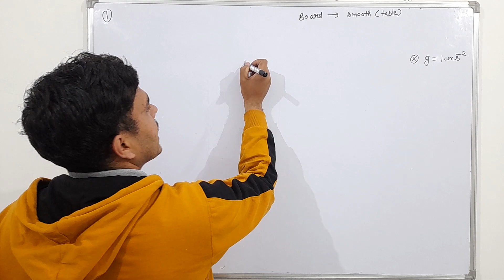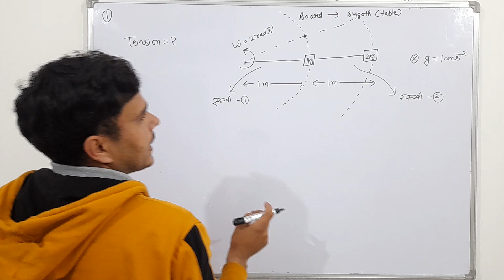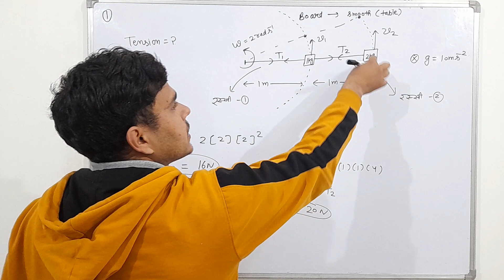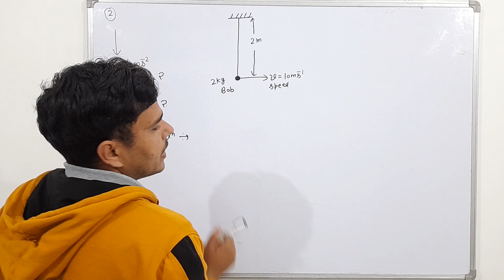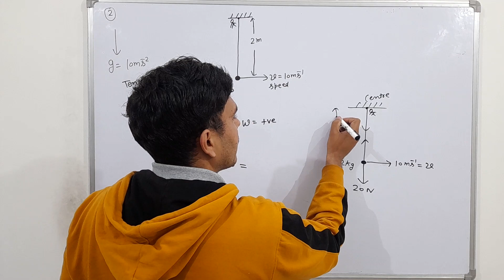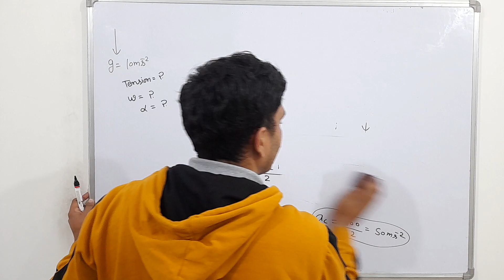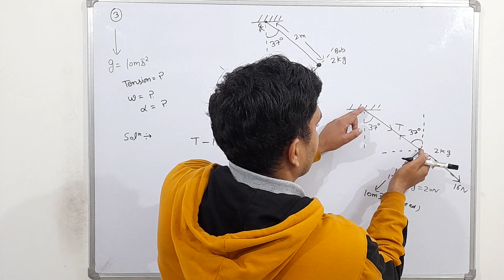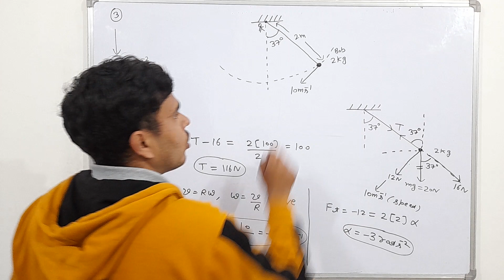3 more interesting numericals